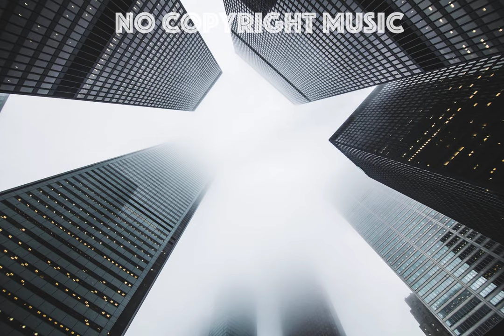Muciojad - New Chances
Artist: Muciojad
Title: New Chances